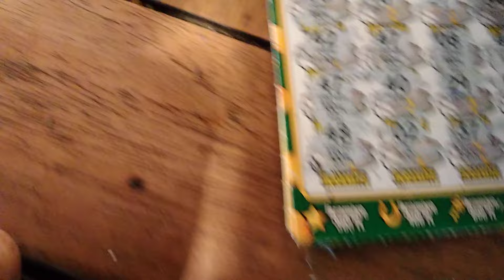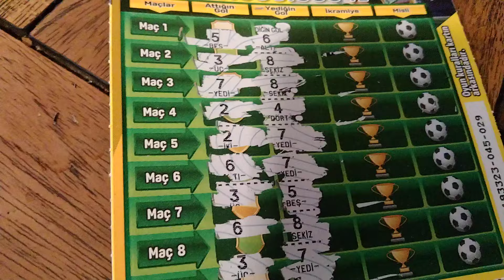kazı Kazan dan büyük ikramiye çıktı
kazı . Kazan.1.milyon.çıktı